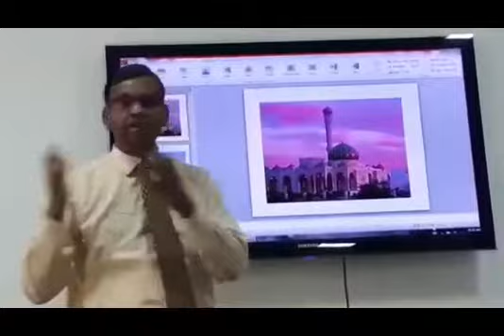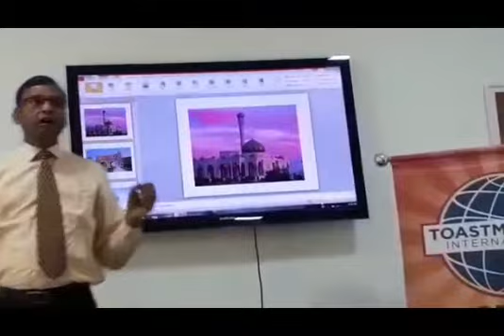Toast Master - Being Special (Autism)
Video from Prakhar